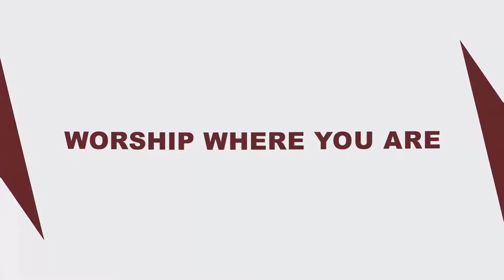Worship Where You Are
Dr Pinky Ngcakani-Ncula and Xolela Madlanga hit the couch to talk about worship. Dr Pinky shares her process which lead to writing two albums. We discover that worship is more than a song, its a lifestyle. You can worship where you are.